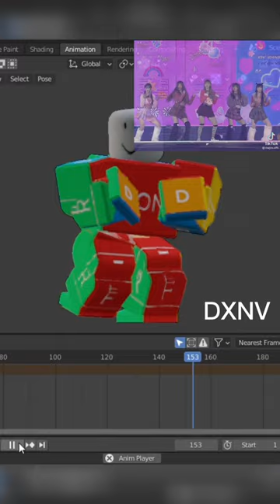Banana shake! 🍌 Play Dani’s TT Dances today! 🥰